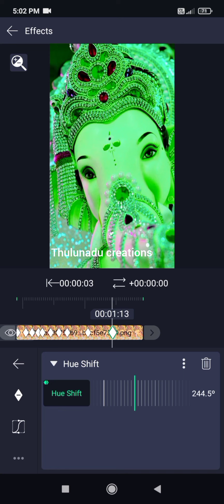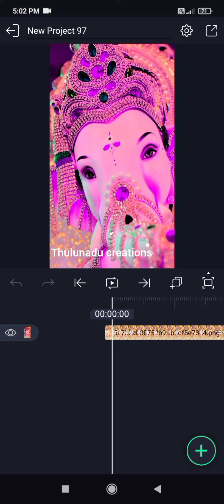HOW to make hue color shifting in alight motion